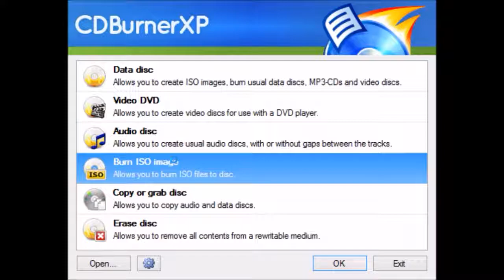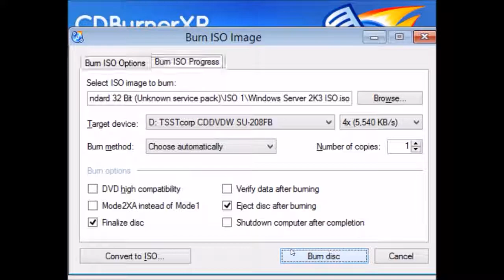CD Burner XP Tutorial: Burn an ISO file to a DVDR/DVD RW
Hello everyone! Today's topic is putting a Windows ISO onto a DVD R/ DVD RW Disc with software called CD Burner XP so you can install it on another computer.

Be sure to slam that like button!